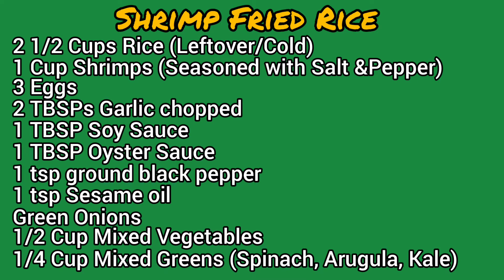Shrimp Fried Rice. Lots of Garlic, Vegetables and Healthful Goodness.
Garlic Shrimp Fried Rice: Make a quick, delicious dish out of your leftover rice.
Honey Lemon Lisa in Seattle: Quick and Easy Cooking. How to cook, bake and prepare healthy food with easily available ingredients. Cook, Eat, Travel.